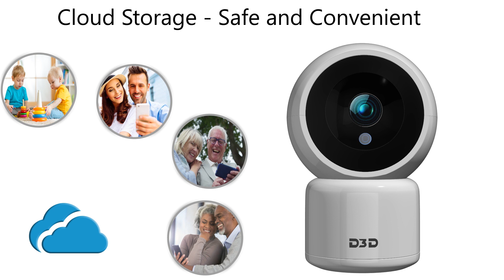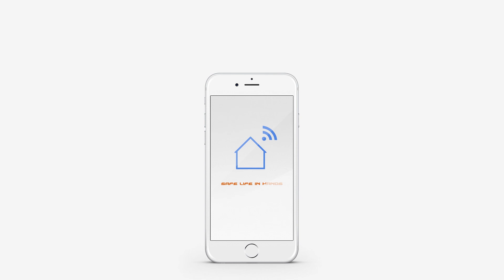Demo Video For T2816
Home Security IP Camera